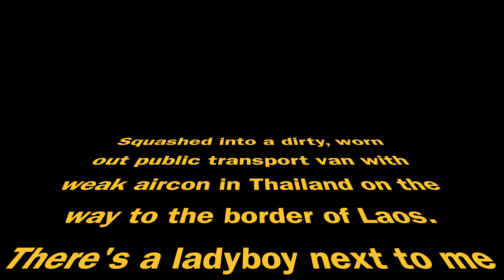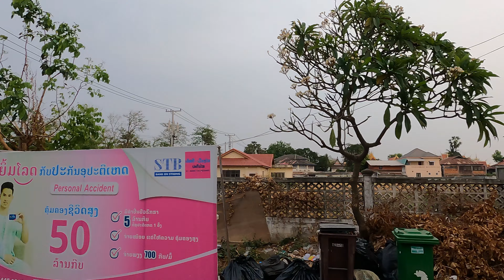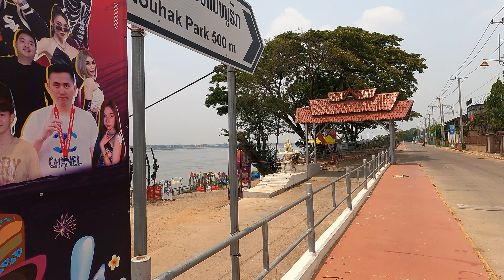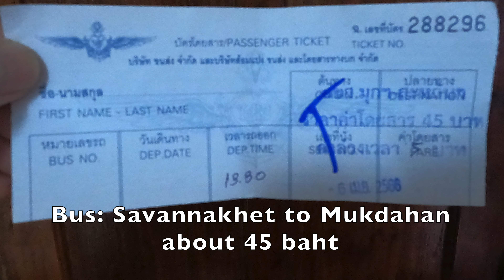The French Colonial Old Town of Savannakhet, Laos 🇱🇦 4K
Communism meets crumbling French colonial mansions, unique coffee from highland plantations joins French/Lao fusion cuisine, & friendly, curious smiles greet the few who make it to this corner of Laos. Most travelers who come here are in & out in a puff of orange clay dust, for a visa run, or just passing through. In this episode we look at why Savannakhet is a great place to slow down a bit. Savannakhet is starting to take off, & it has a lot of potential yet. Join me & see how we do it.

- A Walking Tour in 4K